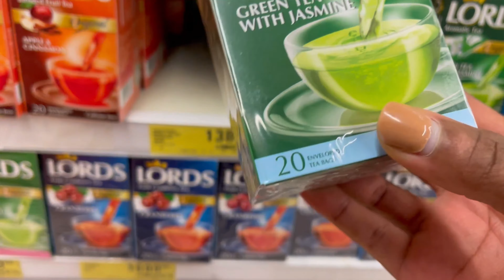Abuja Living:Reset Routine✨!! Deep Cleaning ,Self care,Cooking,Skincare,Shopping & More!!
My Saturday reset Routine.

Please guys if you have any suggestions or video ideas,please drop it in the comment

FAQs
What editing app do you use? iMovie.. Phonto
What’s your nationality? Nigerian

Bible verse: Philippians 4:7
And the peace of God, which transcends all understanding, will guard your hearts and your minds in Christ Jesus.

Content Creator, Nigerian YouTuber,vlogger,Nigerian vlogger,living in Abuja,top content,vlogger In Nigeria,lifestyle YouTuber,productive day in my life,Thelma Duku, few days in my life, daily Vlog, grocery shopping,running errands